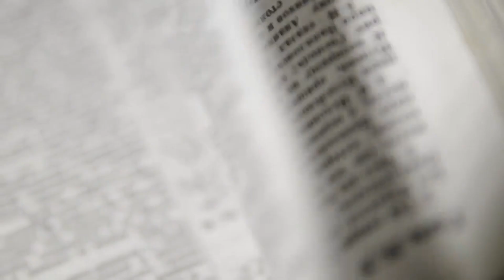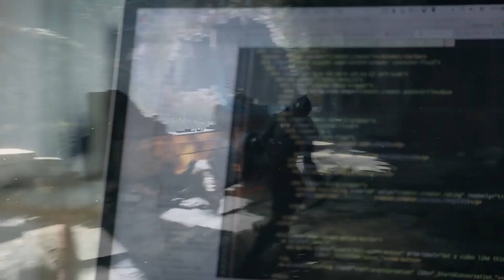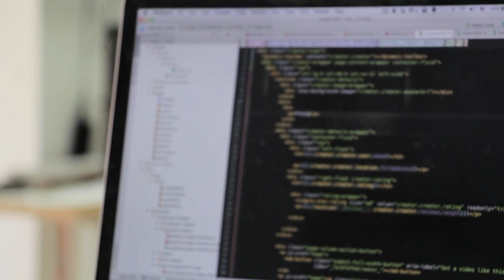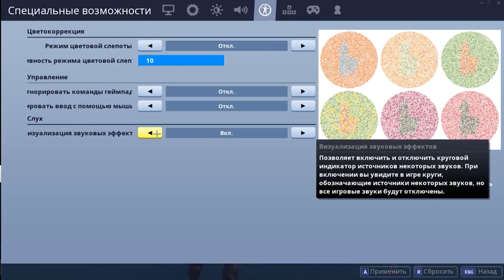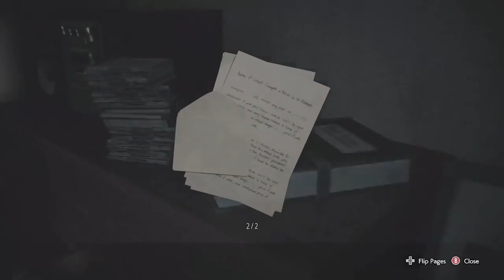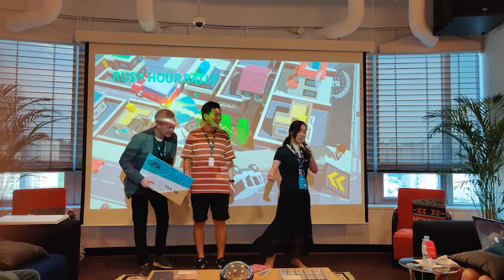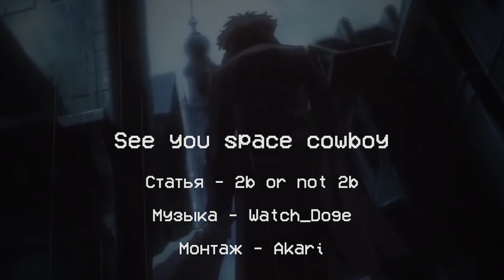Разработка игр для людей с ограниченными возможностями. Адаптивные контроллеры.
В последнее время идея о том, что я могу полностью потерять возможность проводить время за любимым хобби или даже читать заставляет меня задумываться о будущем и искать информацию о том с какими проблемами я могу столкнуться. Этим видео я затронул вопрос адаптации игр для людей, страдающих от слабого зрения, проблем когнитивного развития и опорно-двигательного аппарата. Разработка игр для людей с ограниченными возможностями. Адаптивные контроллеры.

00:00 - Вступление
02:03 - Проблемы со слухом
03:48 - Проблемы опорно-двигательного аппарата
05:31 - Специальные контроллеры
06:14 - Проблемы когнитивного развития
07:55 - Проблемы со зрением
11:10 - Заключение
12:15 - Концовка